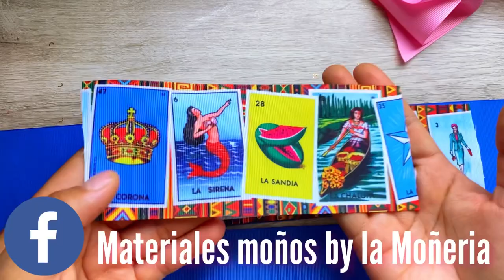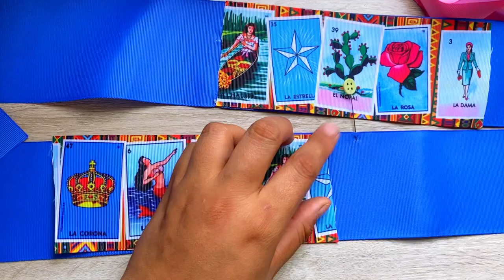HERMOSOS MOÑOS PARA NIÑAS - Moño lotería nacional - Moños mexicanos -laços - Bows for girls - Diy